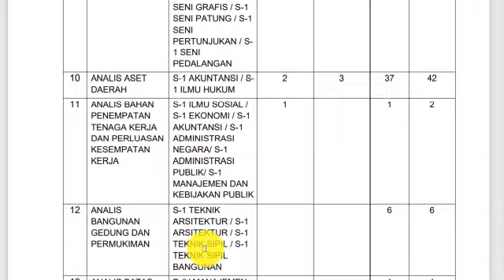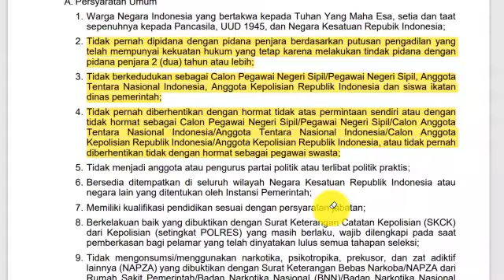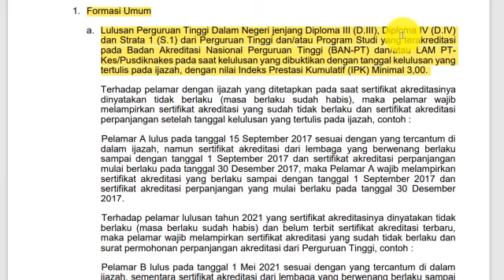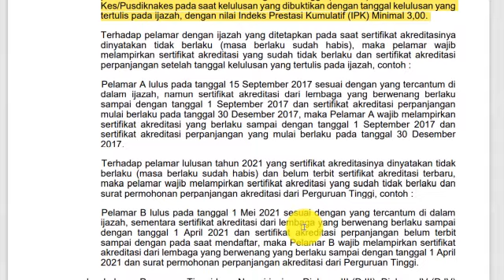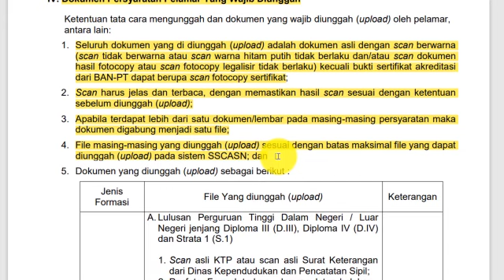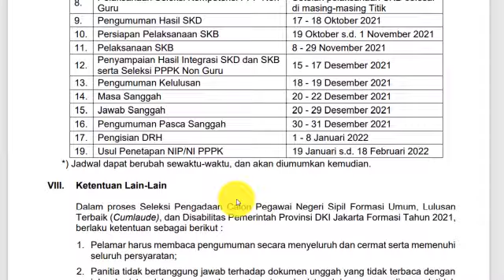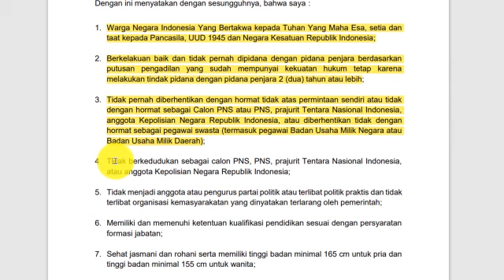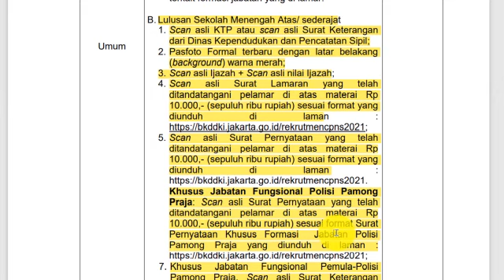PERSYARATAN CPNS SATPOL PP LULUSAN SMA DI PEMPROV DKI JAKARTA TAHUN 2021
Berikut informasi Terbaru terkait dengan rekrutmen CPNS  dan PPPK 2021 Pemprov DKI Jakarta

Link Berkas Pengadaan CPNS  Pemprov DKI Jakarta 2021

Formasi Kebutuhan Calon Pegawai Negeri Sipil Di Lingkungan Pemerintah Provinsi Daerah Khusus Ibukota Jakarta Tahun 2021

Hi guys, kali ini aku juga akan membagikan link terkait CPNS 2021. Tonton sampai habis dan jangan diskip, thank u❤